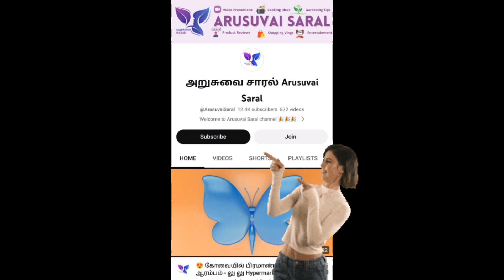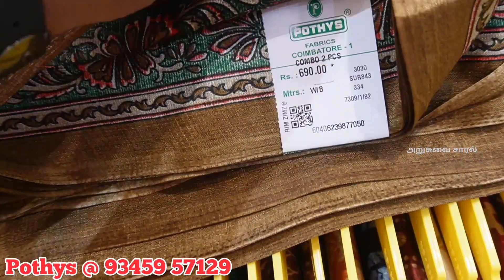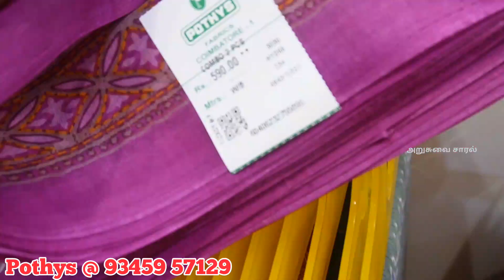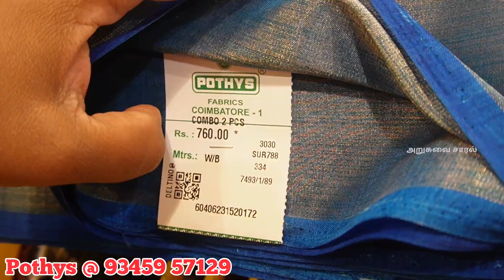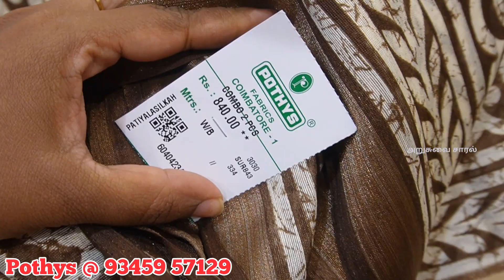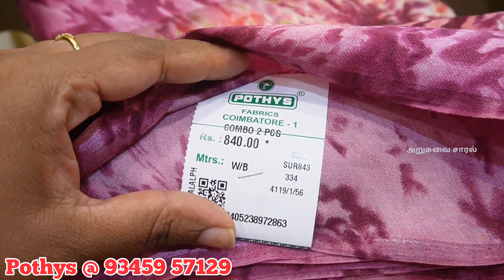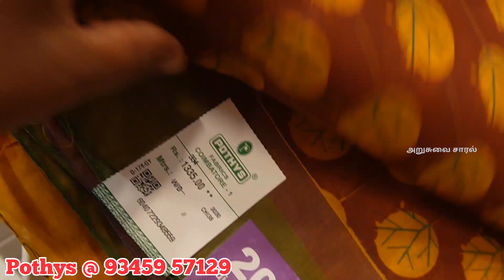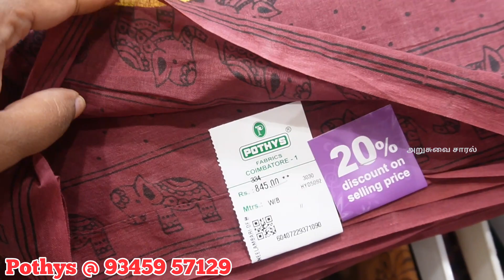நம்ம Pothys'ல் ஆடி மெகா தள்ளுபடி ஆரம்பிச்சாச்சு!!! | ✨ Pothys Aadi Sale 2023 ✨ | Combo Offer Sarees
Pothys,
Cross-Cut road,
Coimbatore